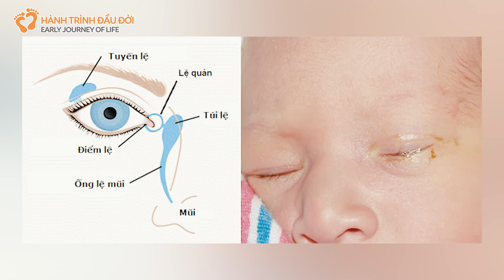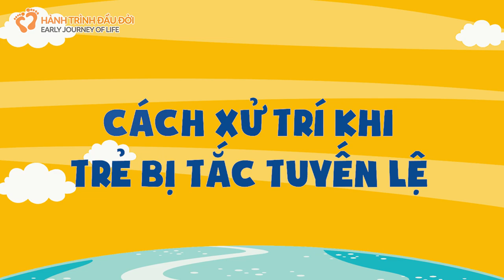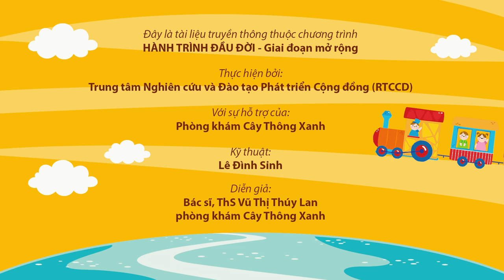Tắc Tuyến Lệ ở trẻ là gì? Cách nhận biết và xử trí